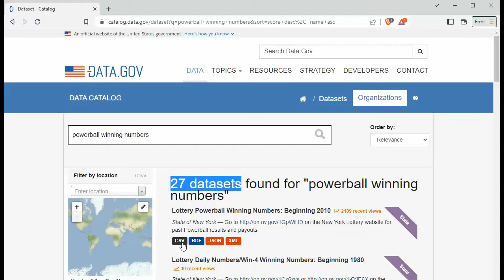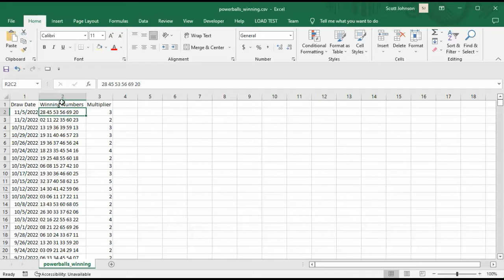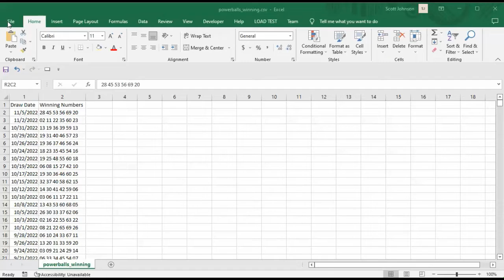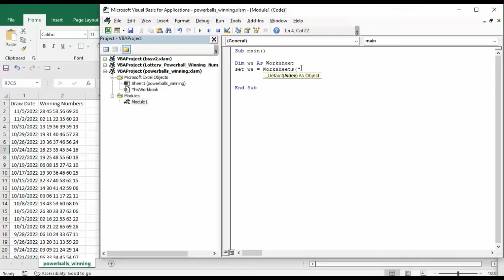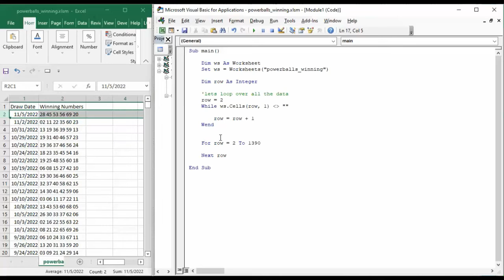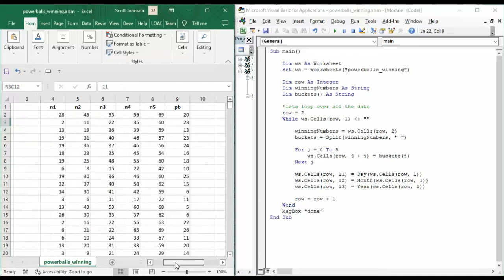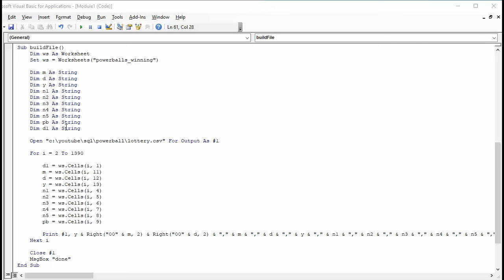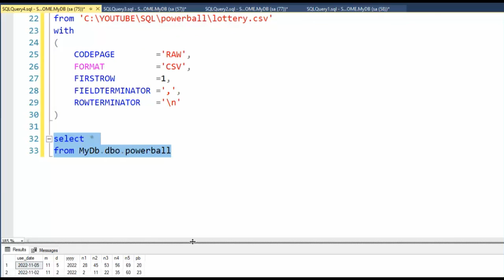How to Download PowerBall Numbers, Convert and Load into SQL Server using Bulk Insert.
In this video, we will use DATA.GOV and download the PowerBall winning numbers.  After we download the data, we will use Microsoft EXCEL, VBA language to convert the raw data, into a data format that will be easy to load into SQL Server.

We will learn how to use BULK INSERT, to load all this data into SQL Server.

To discover the benefits of storing Powerball numbers in a database, such as faster data analysis and easier retrieval.

use Powerball numbers in a database to perform statistical analysis

To learn how to use scripts and automation to make the process of downloading and loading Powerball numbers more efficient.

00:00 Begin
00:14 Data.gov -- download powerball winning numbers
00:58 Validate numbers we just downloaded
02:20  Remove un-needed column and learn about data
03:13  rename file from CSV to XLSM
03:49 Load VBA editor
04:04 Write sub main() to convert string data to individual numbers
06:57 continue sub main(), use while loop, learn split function
10:44 write sub buildFile(), write powerball winning numbers into a file
13:30 create SQL Server table, use BULK INSERT
14:40 final thoughts.

softwarenuggets, powerball, bulk insert